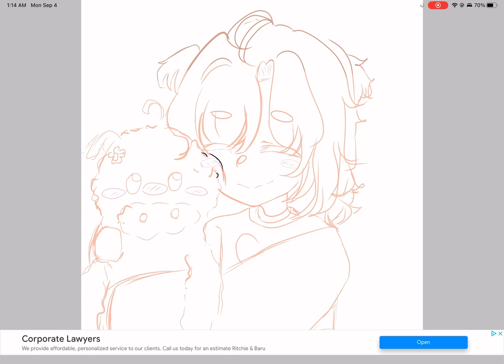Meowwantsapfp Profile pic for Meow!